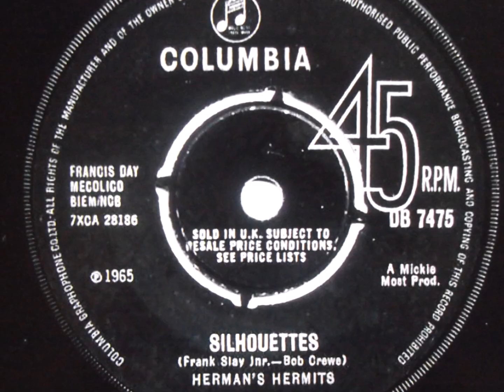Herman's Hermits " Silhouettes " 2021 new stereo mix....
Herman's Hermits " Silhouettes " 2021 new stereo mix. from mono...
"Silhouettes" is a song made famous by the doo-wop group the Rays in 1957. A competing version by the Diamonds was also successful. In 1965 it was a number 5 hit in the US for Herman's Hermits, and in 1990 it was a number 10 hit in the UK for Cliff Richard.
In May 1957, songwriter Bob Crewe saw a couple embracing through a windowshade as he passed on a train. He quickly set about turning the image into a song. Frank Slay, who owned the small Philadelphia record label XYZ with Crewe, added lyrics, and they soon had a complete song ready to record.
Herman's Hermits recorded the song in 1965 after hearing it on American Armed Forces Radio. It reached number 1 in Canada's RPM charts. It became their third hit in the "British Invasion" of the US, reaching number 5 on the Billboard Hot 100 and also reached number 3 in the UK. Information from Peter Noone and others indicates that guitarist Vic Flick played on the track, and not Jimmy Page as previously thought.
According to John Lennon, the Beatles' song "No Reply" (1964) was inspired by "Silhouettes".